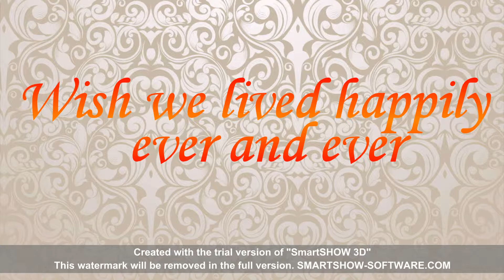ថ្ងៃអាពាហ៍ពិពាហ៍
ចំរៀងរាំវង់ រាំវង់បែបស្រុកស្រែ Romvong Old Song Romvong Noy Vanneth ចំណងជើងបទចំរៀង: Song List: 001 ទៅលេងរាំវង់ (វ៉ាន់ណេត) 002 ខ្យងខ្តក់ (គង់ឌីណា) 003 ផ្កាក្រវ៉ាន់(វ៉ាន់ណេត-ស៊ុននិច) 004 មេផ្ទះលេខមួយ(ទូច ស៊ុននិច) 005 អូននឹកឃើញទេ(ណូយ វ៉ាន់ណេត) 006 ផ្ទះផ្សារប្រាំខ្នង(វ៉ាន់ណេត-ស៊ុននិច) 007 ស្រអែមផល្លា(វ៉ាន់ណេត-ស៊ុននិច) 008 កន្សែងក្រហម(ហួរ ឡាវី-សោភ័យ) 009 កុំឆ្លើយថាទេ(ធឹង សុន-ស៊ុននិច) 010 រងចាំក្នុងពេលរាំវង់(ធឹង សុន) 011 រថយន្តថ្មី(ហួរ ឡាវី-ស៊ុននិច) 012 អុំទូកក្នុងបឹង(ធឹង សុន-ស៊ុននិច) CD CHD Vol 206 Thanks for Watching and Always Support My Channel Please subscribe To get More Entertainment In My YouTube Channel Really Thanks For Support... សូមថ្លែងអំណរគុណសំរាប់ការចូលទស្សនានិងជួយគាំទ្រដល់ឆានែលរបស់យើងខ្ញុំ សូមជួយSubcribeដើម្បីទទួលបាននៅវីដេអូកំសាន្តថ្មីៗជារៀងរាល់ថ្ងៃ..សូមអរគុណ រាំវង់ រាំវង់ខ្មែរ រាំវង់អន្លង់រមៀត រាំវង់អង្គរ រាំវង់រង់រង្គសាល រាំវង់ឆ្នាំថ្មី រាំវង់អកកេះ រាំវង់អកកាដង់ រាំវង់អកកេស រាំវង់អកកេះ អកក្តង់ រាំវង់អកក្តង់ រាំវង់អកកេះ អកកាដង់ romvong khmer romvong romvong along romeat romvong 2017 romvong Khmer old song romvong angkor romvong song romvong Non Stop romvong collection Romvong Khmer song Romvong okes Romvong Orkadong Romvong rangkasal Romvong new song vanneth vanneth song noy vanneth noy vanneth old song noy vanneth collection noy vanneth and meng keo pichenda noy vanneth and pich chenda noy vanneth karaoke noy van net noy vanneth romvong noy vanneth song 2014 noy vanneth pleng sot vanneth song នយវាន់ណេត ណយ វ៉ាន់ណេត ណយ វ៉ាន់ណេត old song ណយ វ៉ាន់ណេត រង្គសាល ណយវ៉ាន់ណេត ណយ វណ្ណេត ណយ វ៉ាន់ណេត រាំវង់ ណូយ វ៉ាន់ណេត ណូយ វ៉ាន់ណេត old song ណូយ វ៉ាន់ណេត រង្គសា ណូយ វ៉ាន់ណេត mp3 ណូយវ៉ាន់ណេត ណូយវណ្ណេត ណូយ វ៉ាន់ណេត ណូយ វ៉ាន់ណេត ម៉េង កែវពេជ្ជតា ណូយ វ៉ាន់ណេត រាំវង់ ណូយ វ៉ាន់ណេត ឆ្លើយឆ្លង